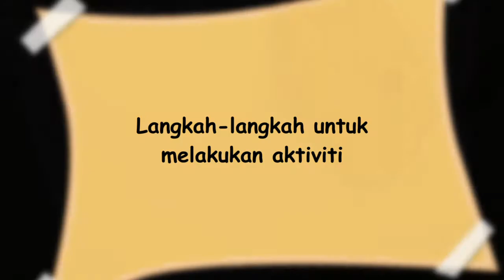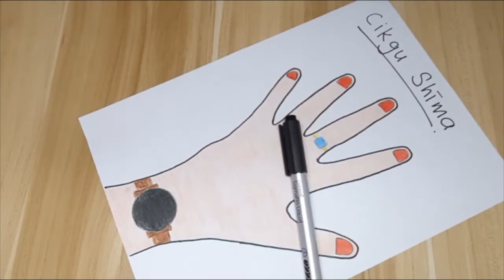Aktiviti 'THE HAND' - [KEMAHIRAN MANIPULATIF]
Kemahiran Manipulatif Pendidikan Khas
Aktiviti melibatkan pergerakan motor halus.